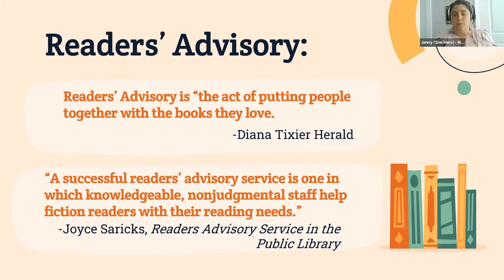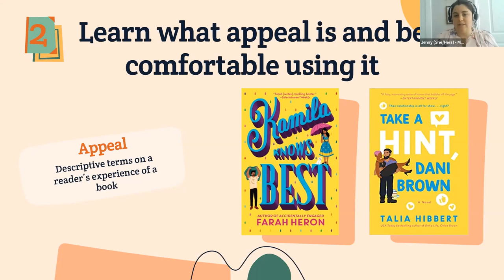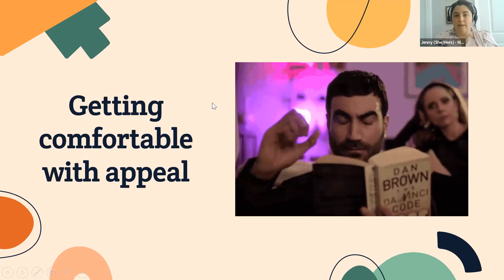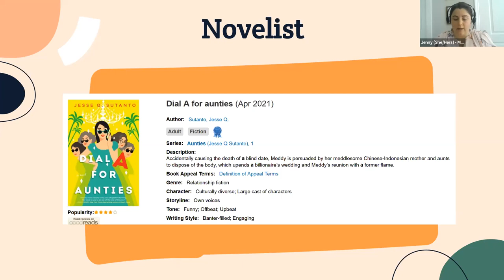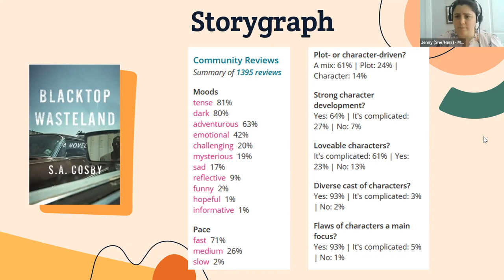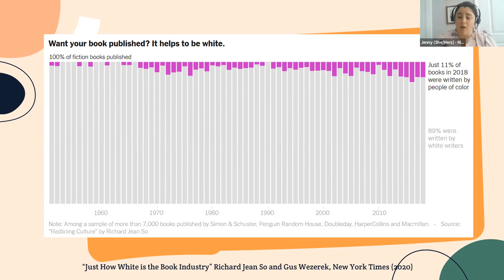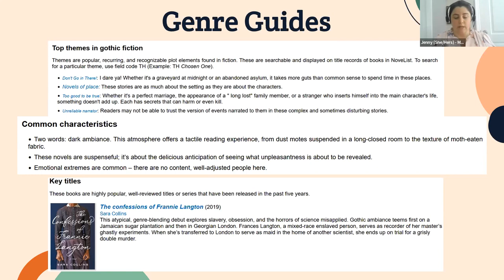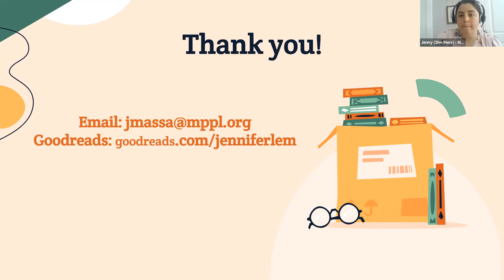Readers’ Advisory for Circulation: Making a Big Impact in Little Time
Learn practical ways to increase your advisory knowledge and implement it at the circulation desk in even the shortest of exchanges.